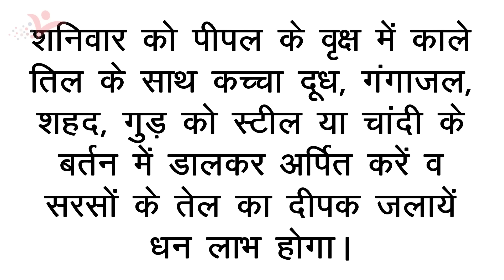काले तिल के चमत्कारी गुण || Chamatkari Samadhan || काले तिल के टोटके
दोस्तों आप ने काले तिल के बारे तो सुना ही होगा..यही नही आपने काले तिल से होने वाले फायदो को भी अपनाया होगा..लेकिन शायद ही आपने काले तिल के चमत्कारी गुणों के बारे मे सुना होगा.. पैसो से लेकर बीमारी तक की सभी समस्याओं का समाधान इन काले तिल मे छिपा है जो अब मै आप को बताऊंगी।
1. धन की समस्या दूर करने हेतु : हर शनिवार काले तिल, काली उड़द को काले कपड़े में बांधकर किसी गरीब व्यक्ति को दान करें। इस उपाय से पैसों से जुड़ी समस्याएं दूर हो सकती हैं।

2. धनहानि रोकने हेतु : मुठ्ठी भर काले तिल को परिवार के सभी सदस्यों के सिर पर सात बार उसारकर घर के उत्तर दिशा में फेंक दें, धनहानि बंद होगी।

3. बुरे समय से मुक्ति हेतु : 'ॐ नमो भगवते वासुदेवाय' का जप करते हुए प्रत्येक शनिवार को दूध में काले तिल मिलाकर पीपल पर चढ़ाएं। इससे कैसा भी बुरा वक्त चल रहा होगा तो वह दूर हो जाएगा।

4. नजरदोष : जब कभी किसी छोटे बच्चों को नजर लग जाती है तो, वह दूध उलटने लगता है और दूध पीना बन्द कर देता है, ऐसे में परिवार के लोग चिंतित और परेशान हो जाते है। ऐसी स्थिति में एक बेदाग नींबू लें और उसको बीच में आधा काट दें तथा कटे वाले भाग में थोड़े काले तिल के कुछ दाने दबा दें। और फिर उपर से काला धागा लपेट दें। अब उसी नींबू को बालक पर उल्टी तरफ से 7 बार उतारें। इसके पश्चात उसी नींबू को घर से दूर किसी निर्जन स्थान पर फेंक दें। इस उपाय से शीघ्र ही लाभ मिलेगा।

5. मंगल या शनिवार के दिन काले तिल, जौ का पीसा हुआ आटा और तेल मिश्रित करके एक रोटी पकावें, उसे अच्छी तरह से दोनों तरफ से सेकें, फिर उस पर तेल मिश्रित गुड़ चुपड़ कर व्यक्ति पर सात बार उवारकर भैंसे को खिलावें। कैसी भी बीमारी होगी वो दुर हो जायेगी।
6. पीपल के पेड़ पर दूध में काले तिल मिलाकर चढ़ाने से भाग्यहीन व्यक्ति भी भाग्यशाली बन सकता है। ऐसा प्रतिदिन करना चाहिए।

7. अगर संतान प्राप्ति में शनि बाधक हो तो :काले तिल जमीन में दबा दे एवं लोहे की कील, चाक़ू, शनि मंदिर में दान करे।

8. शनिवार को पीपल के वृक्ष में काले तिल के साथ कच्चा दूध, गंगाजल, शहद, गुड़ को स्टील या चांदी के बर्तन में डालकर अर्पित करें व सरसों के तेल का दीपक जलायें धन लाभ होगा। आप भी काले तिल के इन उपायो को अपनाये और अपने जीवन की समस्याओं को दुर भगायें।

दोस्तो समस्या हमारे जिदगी का एक पहलु है अगर आपको कोई समस्या है या DOUBT रह जाता हैया वास्तु से सम्बंधित कुछ जानना चाहते है तो आप हमे कमेट करके जानकारी हासिल कर सकते हैं।